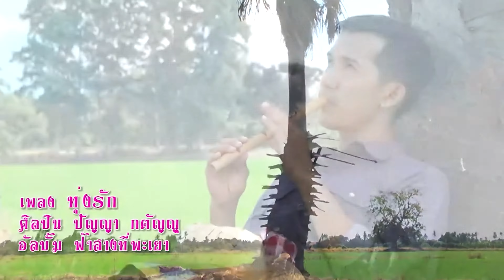ทุ่งรัก - ปัญญา กตัญญู OFFICIAL MV